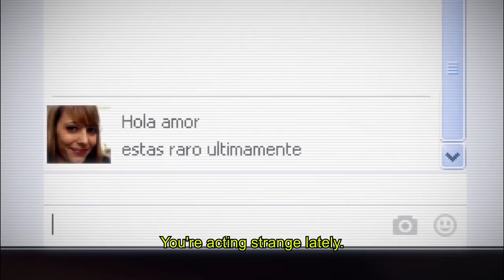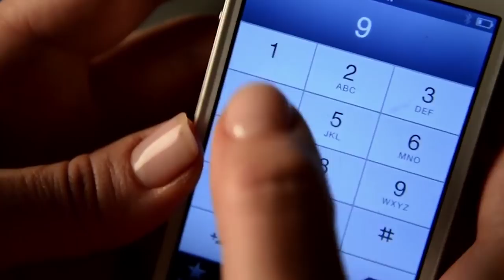The Most Unsettling Short Films Ever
Horror and thriller movies have been part of the filmmaking industry since the very beginning. Whether you love them or hate them great horror movies are innovative and need to be well thought out to keep their audiences engaged and terrified.

Even if you’ve seen it all there are still go-to classics that you can revisit to remind you of what’s it’s like to feel fear. If some of the longer-form horror films have worn you down, then there are quite a few unsettling short films to enjoy, too. These are the most unsettling short films ever.

The Ten Steps | 0:00
Downstairs | 0:44
Symmetropia | 1:08
The Facts in the Case of Mister Hollow | 1:39
3 Versos | 2:04
Alexia | 2:32
Don't Move | 2:52
The Birch | 3:15
This House Has People In It | 3:40
Lights Out | 4:04
The Smiling Man | 4:19
Skypemare | 4:42
On My Way | 4:59